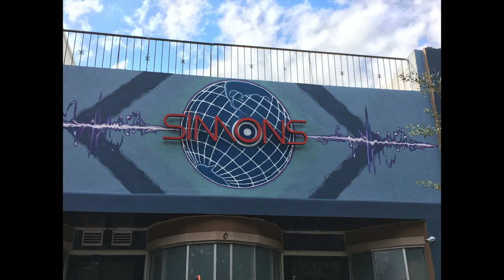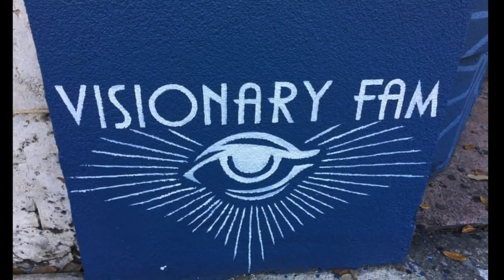Simons / Visionary FAM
World Famous "Simons" Downtown Gainesville, FL
Gainesville Urban Art, Gainesville Murals, Visionary FAM